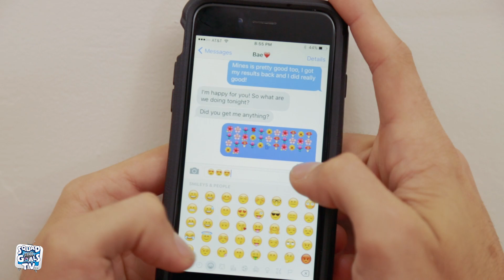[NICK] WHY MEN HATE VALENTINE'S DAY!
WHY MEN HATE VALENTINE'S DAY!
W/ @UHOHNICK of Youtube.com/uhohmonkeytv
Nick gives some valid reasons why men hate valentines day.